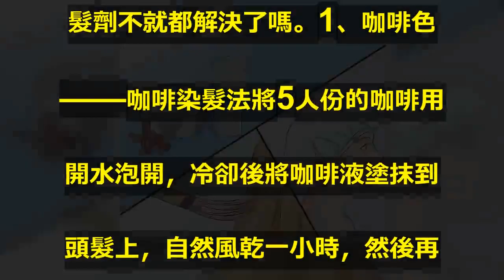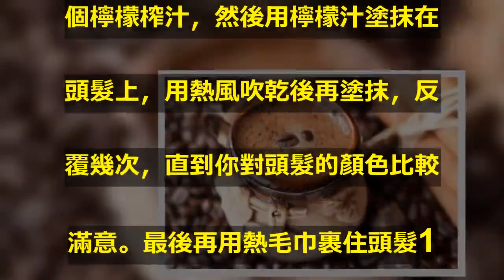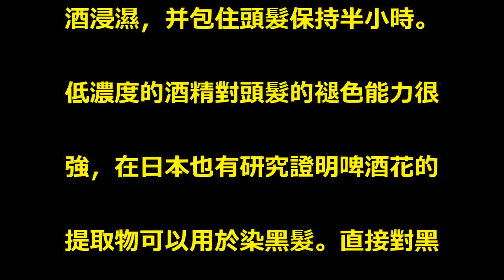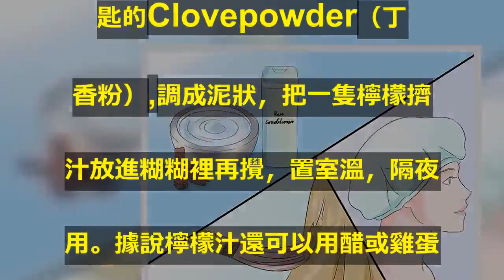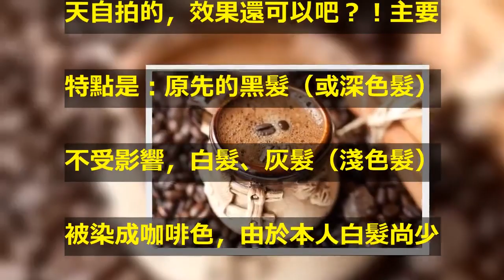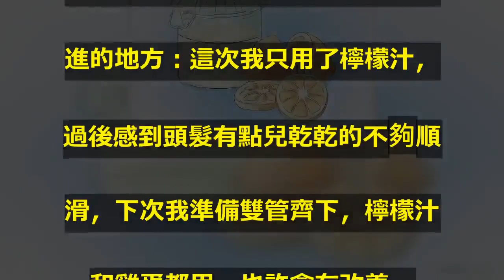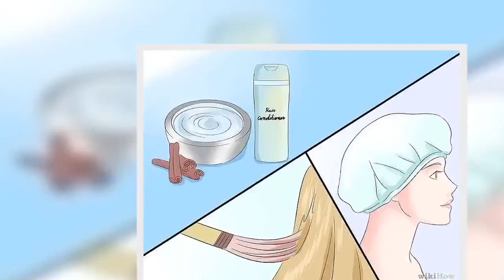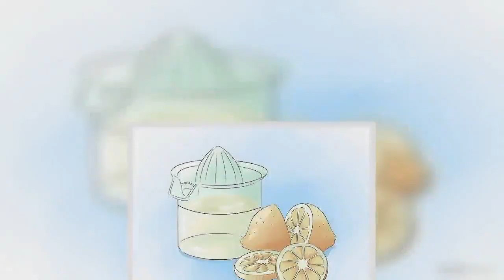太神奇！純「天然」染髮劑！！不傷髮質又省了幾千塊！！而且還很顯色！！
今天小編教大家一些天然染髮劑的. 製作方法，這種染髮劑的好處是當. 你怕染髮傷髮質的時候，用天然染. 髮劑不就都解決了嗎。1、咖啡色. ——咖啡染髮法將5人份的咖啡用. 開水泡開，冷卻後將咖啡液塗抹到. 頭髮上，自然風乾一小時，然後再. 塗抹一次。最後用熱毛巾包裹45. 分鐘，再用溫水洗淨頭髮，不要放. 洗髮水哦!咖啡帶有很強的色素，. 不小心灑到衣服上也很難洗淨，利. 用這個特性，咖啡很容易染髮，如. 果頭髮天生比較黑，可能不容易上. 色。2、紅色——檸檬染髮法將8. 個檸檬榨汁，然後用檸檬汁塗抹在. 頭髮上，用熱風吹乾後再塗抹，反. 覆幾次，直到你對頭髮的顏色比較. 滿意。最後再用熱毛巾裹住頭髮1. 5分鐘。檸檬含有大量的果酸，具. 有腐蝕和漂白的作用，但對頭髮和. 頭皮的刺激性卻不明顯，能夠溫和. 的將頭髮色素降低，也是林嘉欣喜. 歡的染髮方式。3、紅棕色——指. 甲花染髮方法4、黃色——啤酒染. 髮法用3瓶啤酒打開放置半小時，. 將酒精揮發掉一些，能降低對頭髮. 的傷害。然後將啤酒倒入臉盆，將. 頭髮浸入啤酒中，然後把毛巾用啤. 酒浸濕，并包住頭髮保持半小時。. 低濃度的酒精對頭髮的褪色能力很. 強，在日本也有研究證明啤酒花的. 提取物可以用於染黑髮。直接對黑. 髮進行褪色，頭髮就會顯出棕黃色. 。網友天然染髮經驗：1.頭天晚. 上，我把喝剩下的冷咖啡在微波爐. 裡加熱1分鐘，熱滾滾的。也可以. 使用濃茶。2.用兩大杓指甲花粉. （NebaHerbal）加入滾. 燙的越熱越好的咖啡中，加了小半. 匙的Clovepowder（丁. 香粉）,調成泥狀，把一隻檸檬擠. 汁放進糊糊裡再攪，置室溫，隔夜. 用。據說檸檬汁還可以用醋或雞蛋. 代替。3.第二天早上洗澡時洗了. 頭髮，只用shampoo沒用c. onditioner，等頭髮自. 然幹到8、9成後，就可以染了。. 指甲花粉糊糊不要太稠也不要太稀. 。戴上手套，把糊糊均勻抹在頭髮. 上。4.戴上浴帽或裹上保鮮膜。. 注意額頭上沾的糊糊要擦掉，否則. 皮膚會染上淺棕色。2小時後熱水. 沖乾淨，別用shampoo洗頭. 。2-3天內不要洗髮，以免影響. 效果。最上面的照片是染髮後第二. 天自拍的，效果還可以吧？！主要. 特點是：原先的黑髮（或深色髮）. 不受影響，白髮、灰髮（淺色髮）. 被染成咖啡色，由於本人白髮尚少. 黑髮居多，所以看上去有挑染的效. 果（Highlight）。2-. 3個星期過後，還沒有看到明顯的. 白髮冒出來，同事看到我，也誇效. 果很不錯！現在白髮再冒也不怕，. 因為henna安全無毒，常用也. 無慮。哈哈，趕快試試吧！可以改. 進的地方：這次我只用了檸檬汁，. 過後感到頭髮有點兒乾乾的不夠順. 滑，下次我準備雙管齊下，檸檬汁. 和雞蛋都用，也許會有改善。.